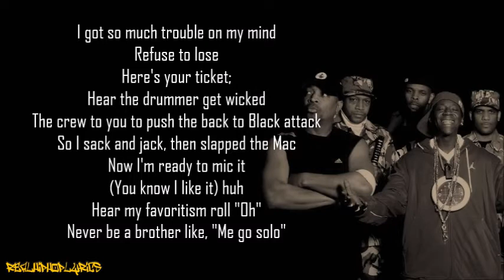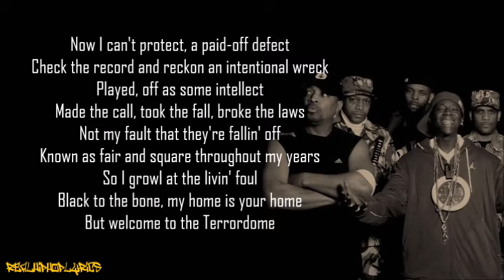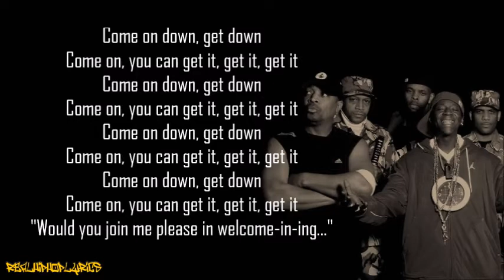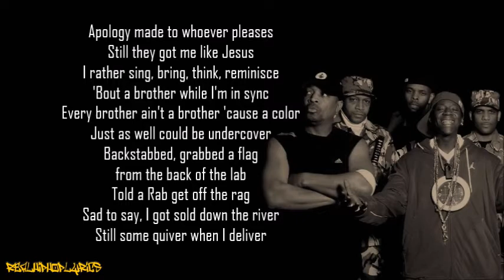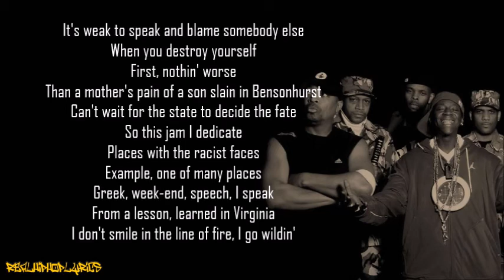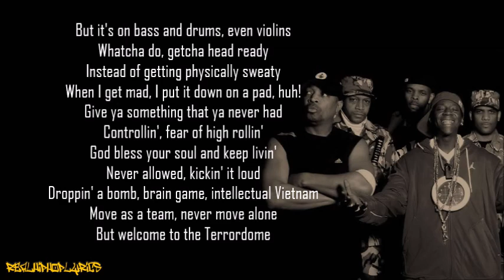Public Enemy - Welcome to the Terrordome (Lyrics)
Artist/Group: Public Enemy
Album: Fear of a Black Planet
Released: 1990
Label: Def Jam/Columbia

"Welcome to the Terrordome" is a song by the American hip hop band Public Enemy, recorded for their 1990 album Fear of a Black Planet. It was released as a single in January 1990, according to the discographer Martin C. Strong.

In a retrospective review of the song for AllMusic, John Bush said that the song was "arguably the production peak of the Bomb Squad and one of Chuck D.'s best rapping performances ever", and stated that "none of tracks were more musically incendiary than 'Welcome to the Terrordome'. British journalist Garry Mulholland included the song in his book This Is Uncool: The 500 Greatest Singles Since Punk and Disco, describing the song's music as being "based on a boiling, undulating bluesy shudder that isn't even recognizable as a riff" and the lyrics as "the best and most complex slew of metaphors and similes that Chuck ever wrote"